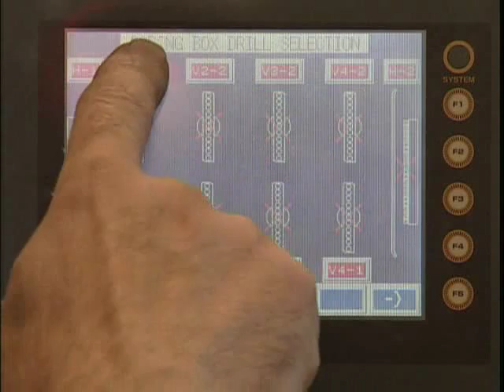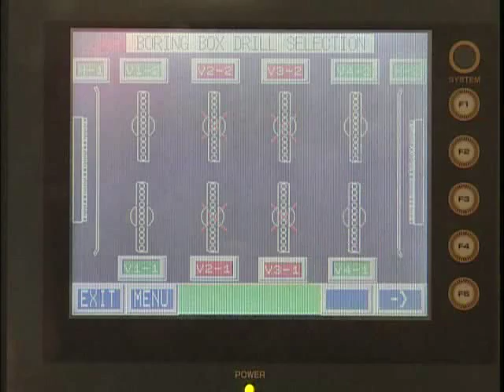Video BS240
Descrizione